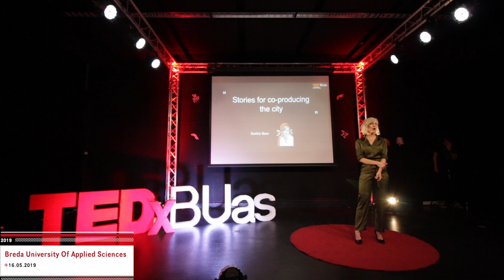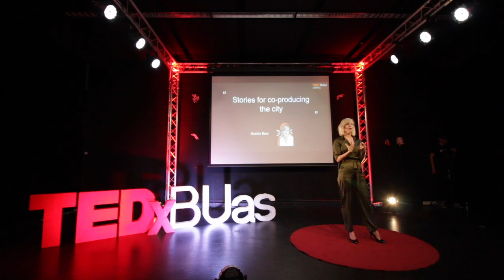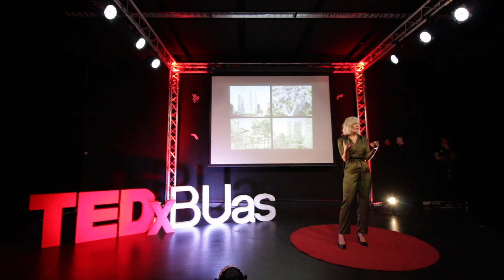Stories for co-producing the city | Saskia Elisabeth Beer | TEDxBUas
Building projects and future neighbourhoods that look perfect, promising the perfect lifestyle - is this really what we are looking for? In her talk, Saskia explains why she believes that we rather looking for environments that trigger our creativity. She tells stories which unlock the collective in our cities and reveals how we can create the actual perfect city, together. Saskia Beer is a Dutch urban development entrepreneur and consultant. She founded Glamourmanifest, ZO!City and Transformcity. She was trained as an architect and worked for renowned Dutch and Japanese offices. In 2010 she lost her job in the crisis and decided to redefine her role by initiating local projects herself, setting up collaborations with all different stakeholders in order to transform existing urban areas. Her distinctive approach supported by a digital and physical toolkit won various international awards and her company is currently scaling internationally. This talk was given at a TEDx event using the TED conference format but independently organized by a local community.